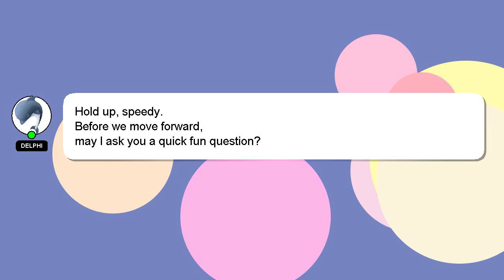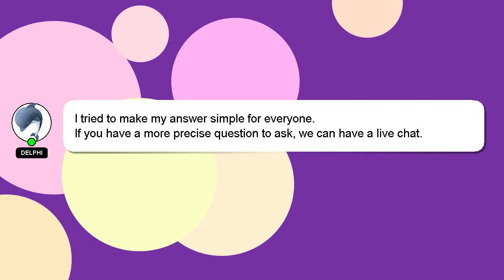How to make among us tasks in minecraft with command blocks?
Here's a short introduction about myself, Hey, I am Delphi. I am here to help you get the answers you are seeking. - How to make among us tasks in minecraft with command blocks?

Your answer will be recognized and appreciated with a 'heart' from me.

*2 What we are experimenting :*